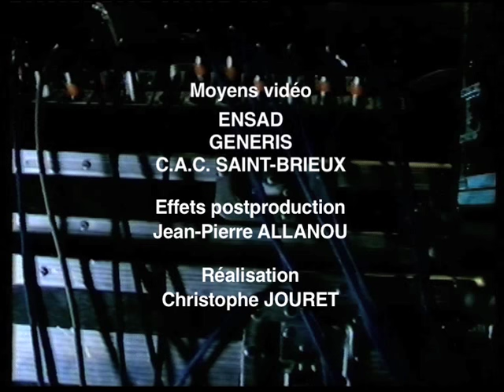ART ZOYD BERLIN 1986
Vidéo réalisée par Christophe JOURET. Concert de ART ZOYD enregistré à Berlin en avril 1986.
Tournage avec une seule caméra U.Matic.